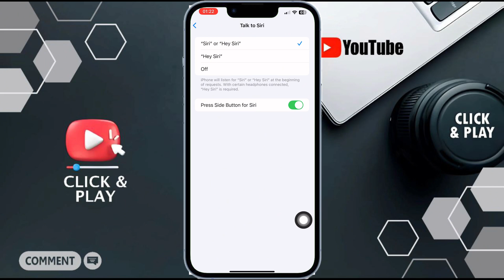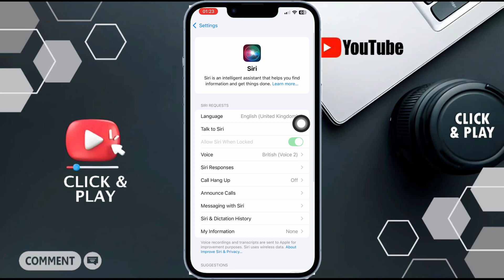How to FIX? Siri NOT working on iPhone - iOS 18.2.1 Update (Step-by-step Guide)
In this video, you will learn how to fix Siri not working on your iPhone after updating to iOS 18.2.1. This step-by-step guide will show you how to check and reset your Siri settings, enable key features like "Allow Siri When Locked," and restart your device to resolve the issue. Watch now and get Siri back to working perfectly on iOS 18.2.1!